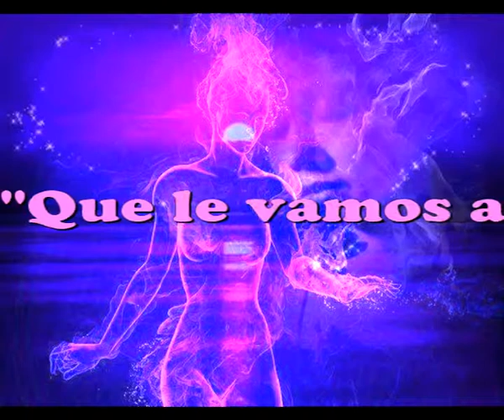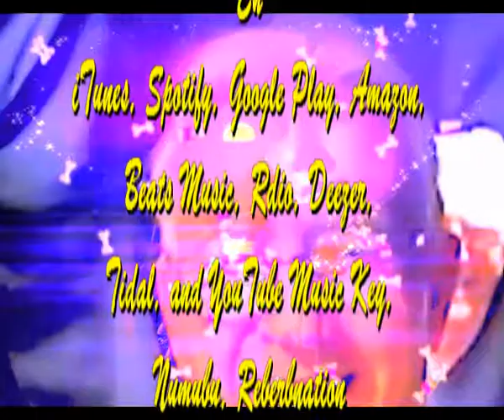Que le vamos a hacer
Sir Flansi
CUANTO TIEMPO HACE QUE NO TE VEO
CUANTO TIEMPO HACE QUE NI NOS HABLAMOS
CUANTO TIEMPO HACE QUE NO ME HACES SEÑAS
CUANTO TIEMPO HACE QUE NI NOS RELACIONAMOS

HACE TANTO TIEMPO QUE YO YA NI ME ACUERDO
HACE TANTO TIEMPO QUE NO LO RECUERDO
PERO A PESAR DE ELLO YO SE QUE TU Y YO NOS PENSAMOS
YO SE QUE TU Y YO NOS PENSAMOS

Y QUE VAMOS A HACER
Y QUE PODEMOS HACER
SOMOS TAN ESTUPIDOS DEDEJAR PASAR LAS COSAS

INSTRUMENTAL

SOMOS TAN ESTUPIDOS DE DEJAR PASAR LAS COSAS